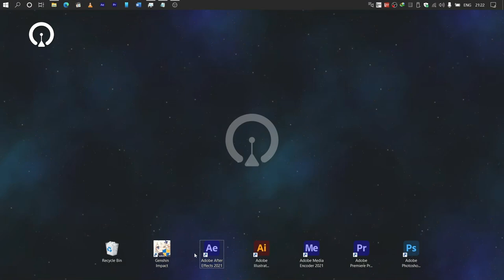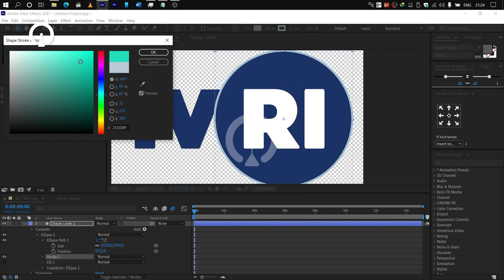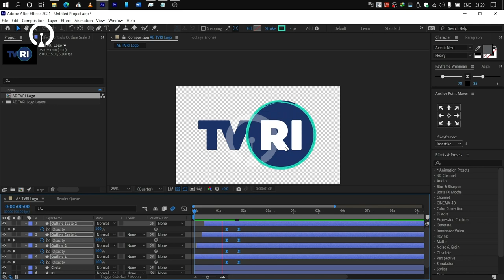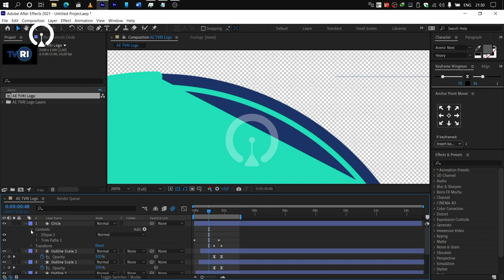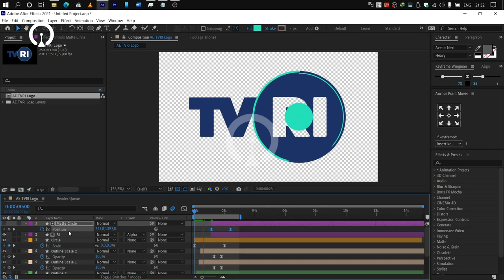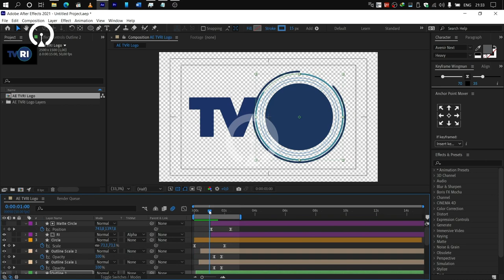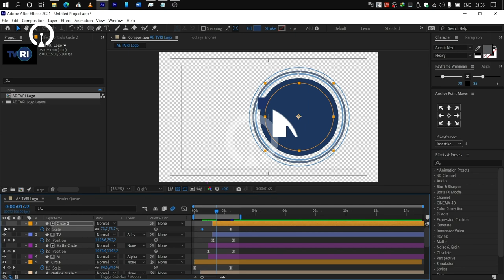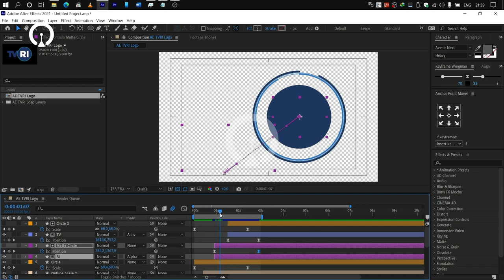SPEED ART by @iconiatelevision #2: Animasi Logo TVRI versi 1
Realtime: 16:53